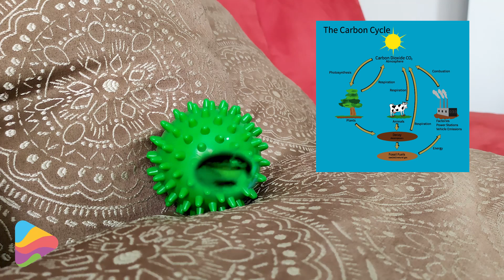¿Los virus son buenos? | Aprende Con Tabella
¿Existen virus buenos? En este video de Aprende Con Tabella descubrirás algunos de los beneficios que nos aportan los virus, tanto a nuestra especie, como al ecosistema. La cantidad de virus que habita el planeta es inmensa, y ¡la mayoría son nuestros aliados!